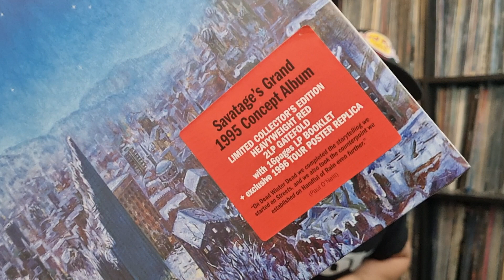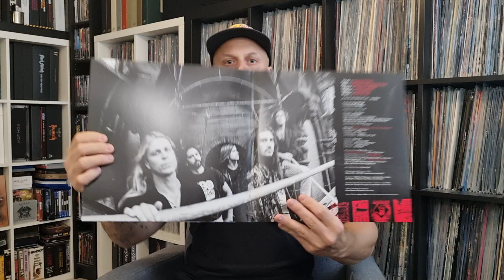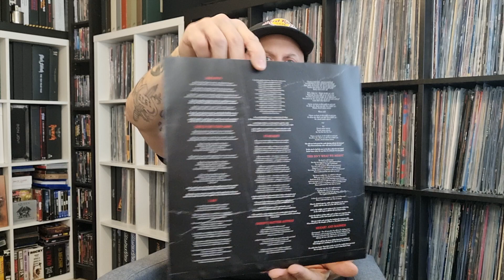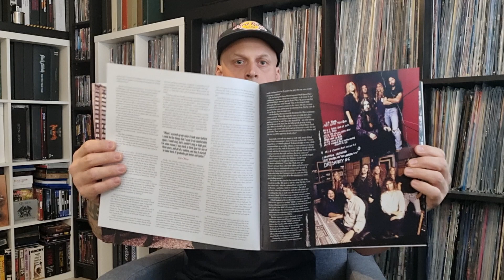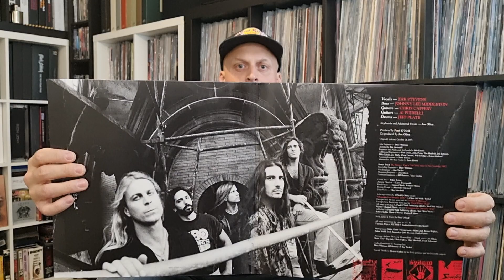Unboxing: Savatage - Dead Winter Dead LP - RED VINYLS 2022!